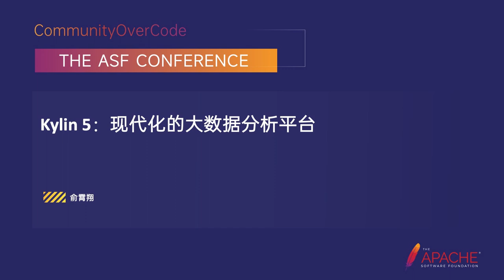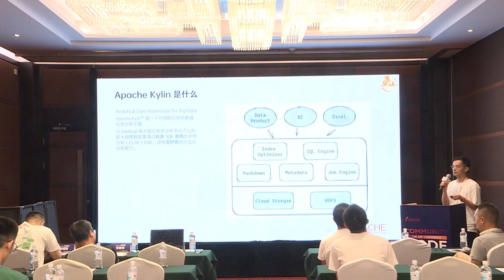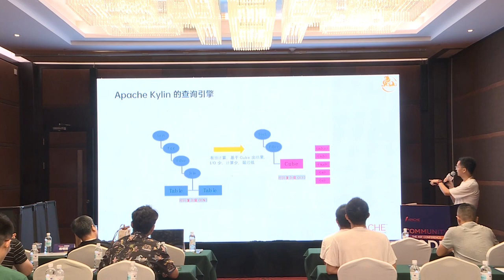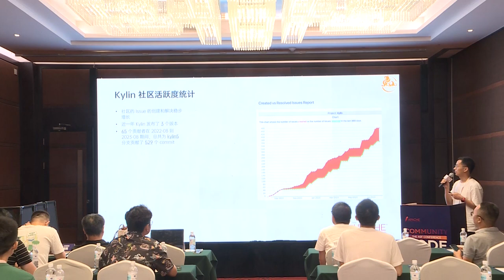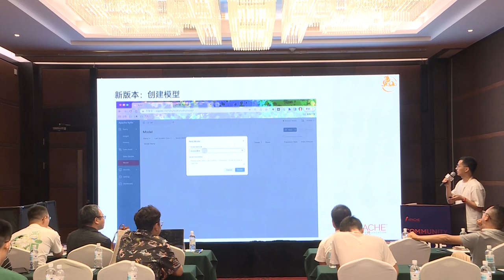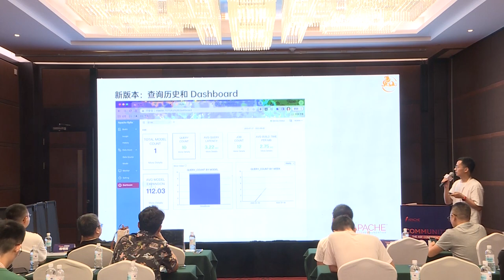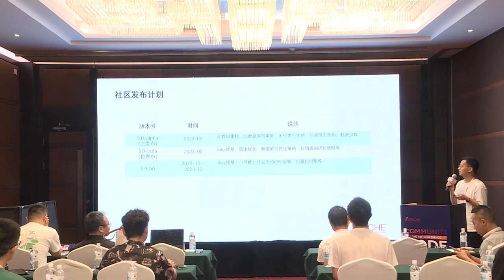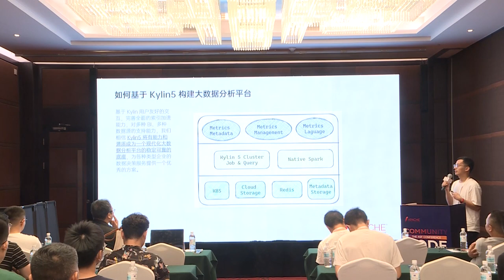Kylin 5: Modern Big Data Analytics Platform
Yu Xiaoxiang: Kyligence Inc, Big data R&D engineer, Kylin Committer & PMC, Kyligence Big Data R&D Engineer.

Kylin 5 was officially released in the first half of 2023 after a year of preparation, and the new version has been greatly improved in improving performance, lowering the threshold of use and increasing the use of scenarios, and old users in the community are also conducting secondary development and online testing of the new version. In the next six months, the community roadmap will have more features open source, including 1) adding Native Runtime 2) adding support for Metrics Platform and 3) cloud native support. In this talk, I will give you a detailed overview of the development progress of Kylin 5 this year and the upcoming features.